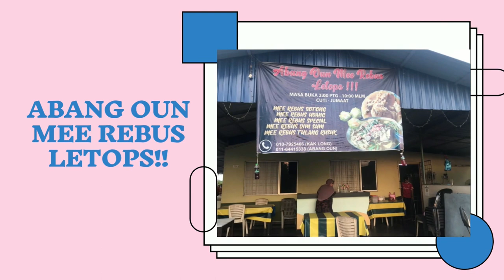Dating with my sweet client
“Treat your customers like you would your favorite aunt and they will love you just like she does. - Christopher”